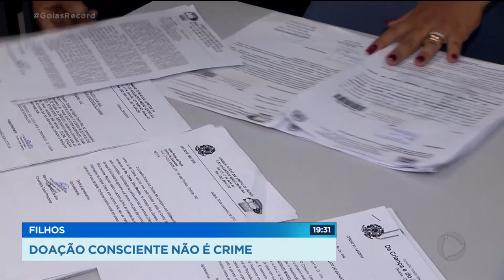FILHOS: DOAÇÃO CONSCIENTE NÃO É CRIME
Abandonar um filho por qualquer motivo é crime. Mas, a entrega consciente da criança para adoção, é permitida e é, na verdade, um gesto de amor. A decisão deve ser comunicada ao juizado da infância e juventude.